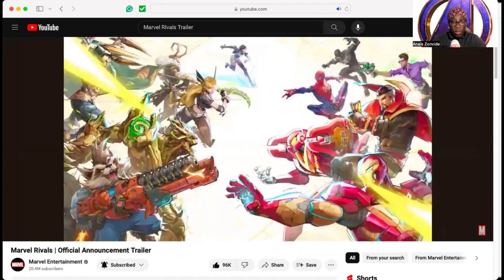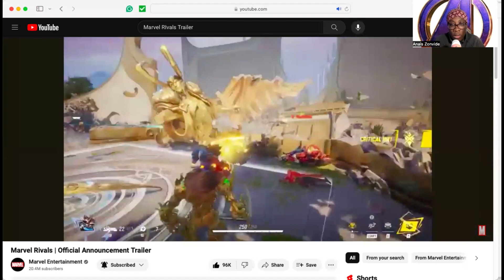Marvel Rivals Trailer Reaction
Link to the original Trailer.